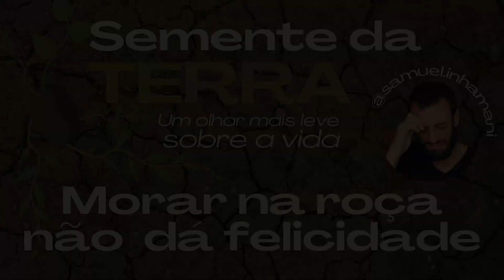MORAR NA ROÇA NÃO DÁ FELICIDADE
Do que adianta sair do sistema, se o sistema está é dentro de você?
Se o sistema é um padrão social, o importante é sair do padrão social, e o padrão, está em nossas criações. No como nos vemos e nos entendemos como gente nesse mundão.
São regras de etiqueta. Inventamos regras até para o lado do talher na mesa. Você precisa ter certos padrões para assumir o seu lugar na pirâmide social.
Não vai adiantar ir morar na roça para ser feliz, se você trás a infelicidade com você.
Não quero aqui desmotivar você, se esse é seu plano. Mas sim te mostrar que não é estar morando na roça, que irá te tornar uma pessoa feliz na vida.
É preciso você estar feliz com quem você é. Com o ser individual e exclusivo que você é.
Se felicidade é uma emoção, não tem outro caminho.
É de dentro para fora!
Com o intuito de lançar sementes sem certezas do germinar, nasceu o “Semente da Terra”. Afinal, é você quem cuida do seu jardim, e não quero de jeito nenhum, lançar ervas daninhas em seu solo. Às vezes pode ser que eu jogue minhocas nas sua cabeça, mas a intenção é adubar 😁
Aqui, pretendo trazer todas as quartas-feiras, de uma forma leve e nada mística, o como tenho vivido a vida. Não pretendo aqui trazer verdade e nem ter razão.
De coração arreganhado, meu intuito é partilhar um pouco desse meu pequeno grande mundão.
Com amor e respeito, quero ajudar você no seu processo do autoconhecimento ao autocuidado, de maneira simples e sem misticismo.
Ahhhhh, e só para lembrar. Isso aqui é um canal entre eu e vocês, então, manda aqui nos comentário o que essa partilha despertou ai em você, temas e sugestões para os próximos vídeos, dicas, é para gente construir juntim isso aqui 😁
Vem também para o Instagram